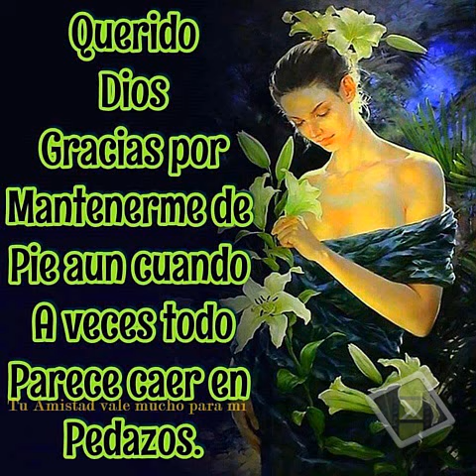jesus es mi pastor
interpretado por francisco venegas santos